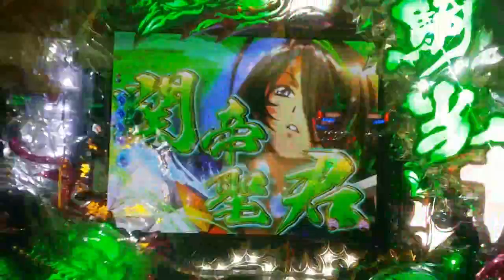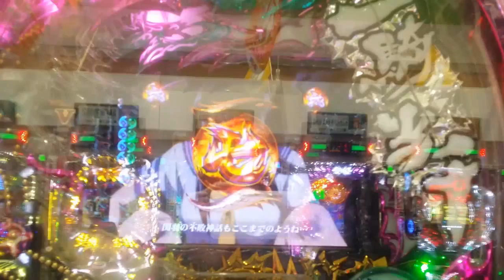バトルモード突入からの大当たり ロングバージョン CR 一騎当千 SS２ WAA 1/99